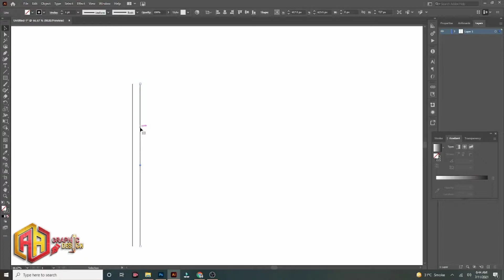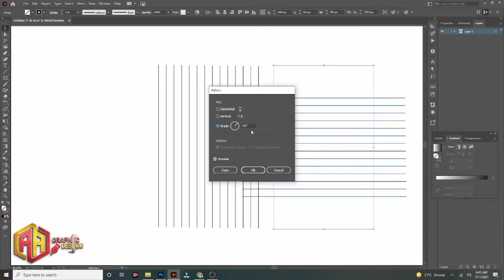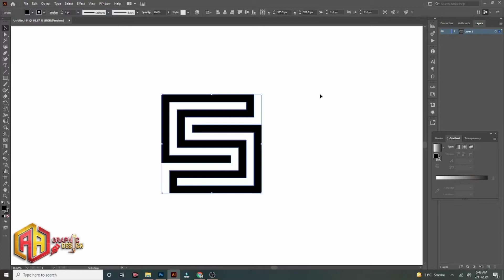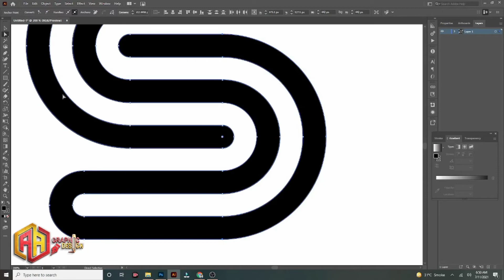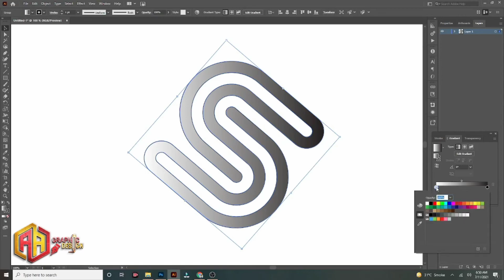How To Design Modern S Letter Logo In Illustrator 2021 | Adobe Illustrator Tutorial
in this video i show you how to design modern s letter logo in adobe illustrator.